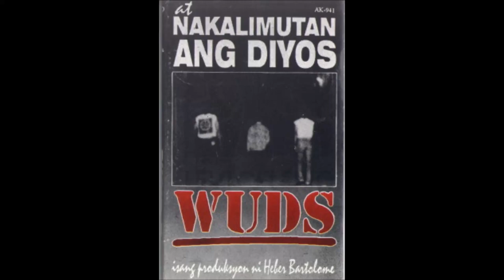Wuds - Taong Hayop